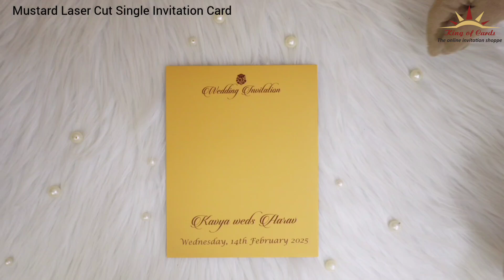Mustard Laser Cut Single Invitation Card - KSN0003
This mustard wedding card comes with a laser cut design. It comes with an insert and an envelope.